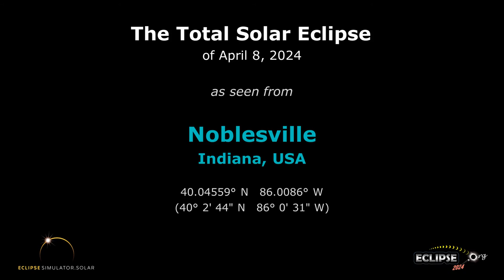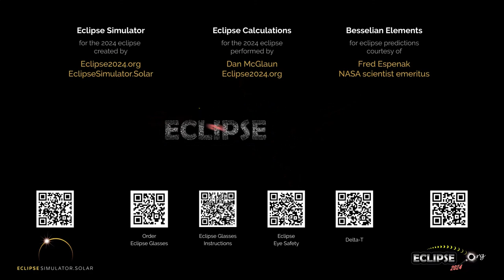The Total Solar Eclipse of April 8, 2024 from Noblesville, IN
What will the 2024 solar eclipse look like from Noblesville, Indiana?  Find out here!

(The eclipse sequence begins at 0:22)

Links:
• Eclipse2024.org
• 2024 eclipse page for Noblesville

What will the 2024 solar eclipse look like from Noblesville?  This simulation will show you! We've captured the view from the Eclipse2024.org Eclipse Simulator for Noblesville, so you can preview the eclipse before it happens!* It's just one way that Eclipse2024.org is providing great information and education to help build excitement for the total eclipse of 2024 – the Great North American Eclipse.

Visit Eclipse2024.org's online eclipse simulator for many more features, as well as detailed instructions on exactly what you're seeing in the simulation. You can change the foreground scene, because we know that the scene in the simulation might not look like Noblesville!  You can also get a closeup view of Baily's Beads, change the shape of the corona, see the outlines of the Moon and Sun during the eclipse, and MORE!  With the simulator, you can: